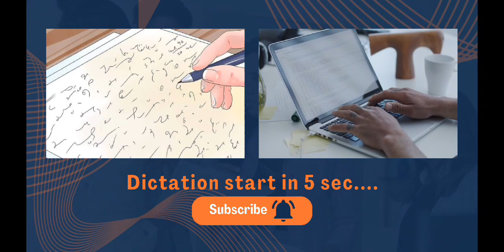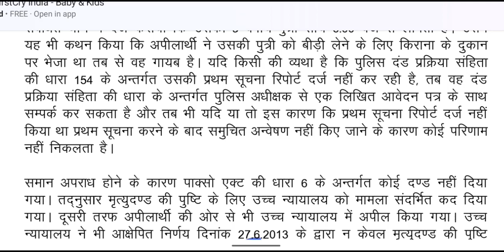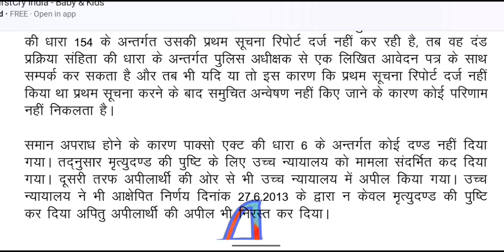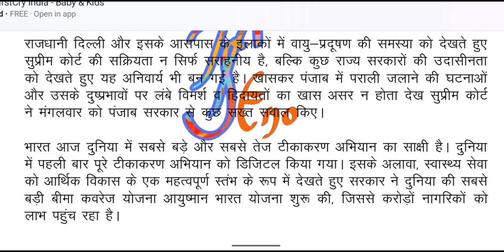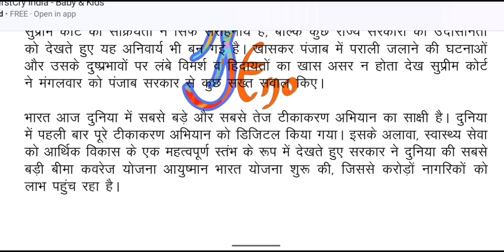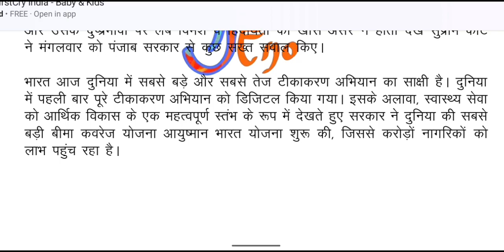65 wpm legal dictation no-16 shorthand dictation steno dictation